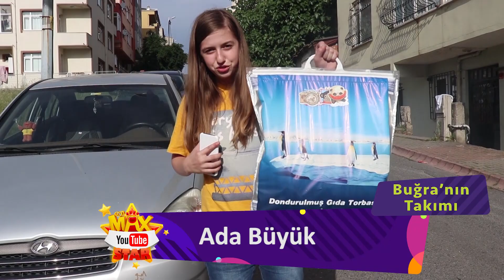Oha Diyorum! Fırat Sabutay Stüdyoda! Buğra'nın Takımı Ada Büyük 4. Hafta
Ada'nın sokakta yürürken max challenge videosunu izlerken çok eğleneceksiniz! MAX YouTube Star, bu sene çok heyecanlı! Yarışmacılara çekecekleri videoların konularını rakip jüriler veriyor, ortalık karışıyor! Kim kime hangi konuyu verdi, jüriler yarışmacılarını korurken nasıl kapıştı! Videoları izlemeye doyamayacaksın!

Her hafta rakip takim jürieri tarafindan verilecek farklı bir görevle karşımıza çıkacak yarışmacıların videolarına like ve izleme atarak yarışmayı kazanmalarına yardımcı olabilirsin! Dört haftanın sonunda en çok like ve izleme sayısına ulaşan yarışmacı Max Youtube Star'ı kazanacak!

MAX YouTube Star’dan harika show’lara, birbirinden eğlenceli videolar ve bitmeyen sürprizler MAX TV’de!